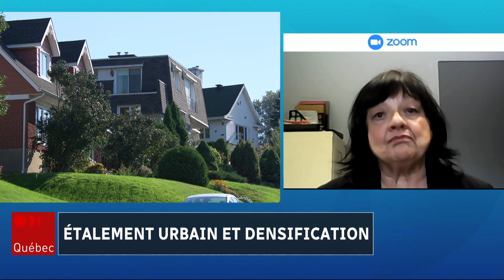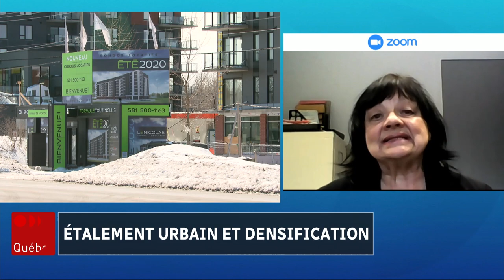Comment se répartit la population dans la région de Québec?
De 2001 à 2021, la superficie urbaine de la région de Québec a augmenté plus rapidement que sa population. L’animateur du Téléjournal Bruno Savard en discute avec Danielle Pilette, professeure au département de stratégie, responsabilité sociale et environnementale de l'ESG-UQAM.

Pour plus de détails, consultez le dossier de Nael Shiab et Isabelle Bouchard : Radio-Canada.ca/etalement-urbain